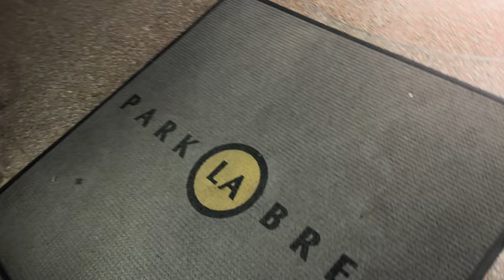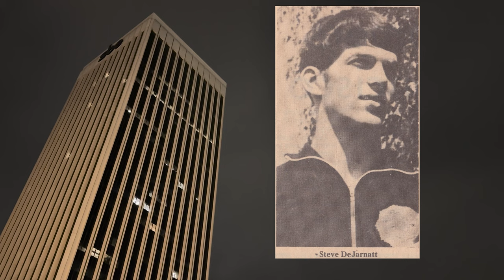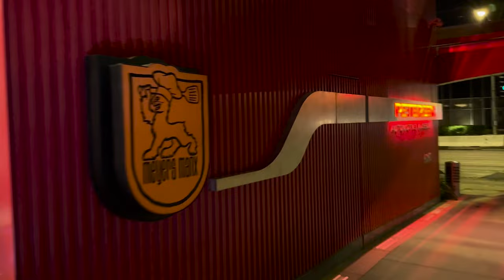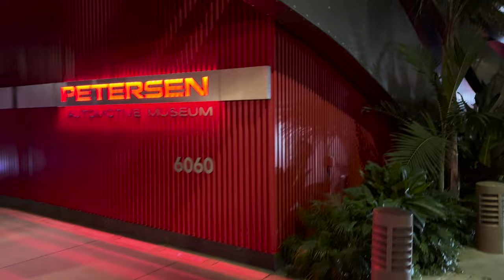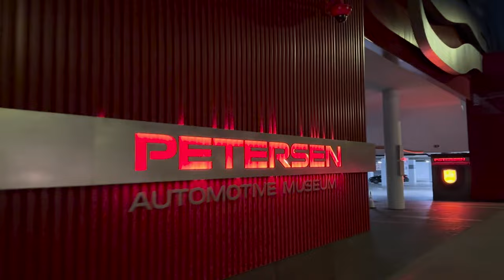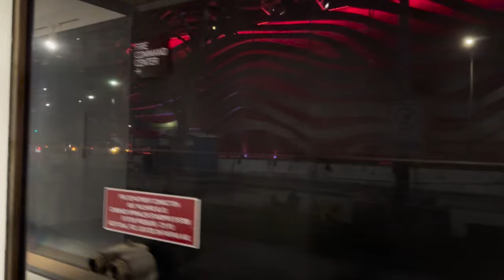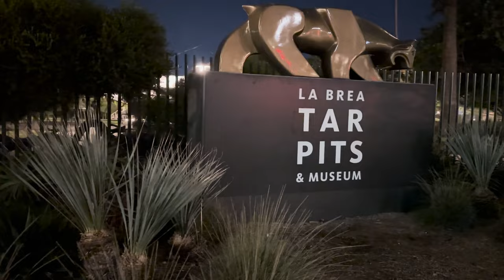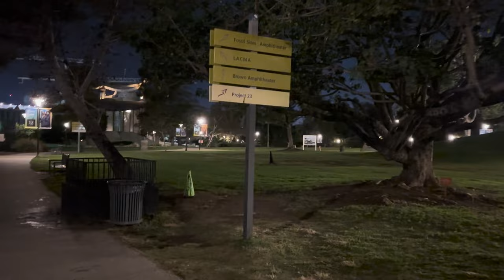Miracle Mile - Story Location Tour Episode Three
Join me on this adventurous tour of one of my favorite neighborhoods in Los Angeles, the Miracle Mile. We will explore this historically rich area through the eyes of a 1988 film starring Anthony Edwards and Mare Winningham aptly titled “Miracle Mile” directed by Steve de Jarnatt.

Episode THREE will feature Fairfax Avenue, 5900 Wilshire, LACMA, Urban Light, Chris Burden, Mykelti Williamson, SBE Entertainment, Kelly Jo Minter, Steve de Jarnatt, the Petersen Automotive Museum, Orbach's Department store, Notorious B.I. G, Biggie Smalls and his murder, and the Hemdale Film Corporation